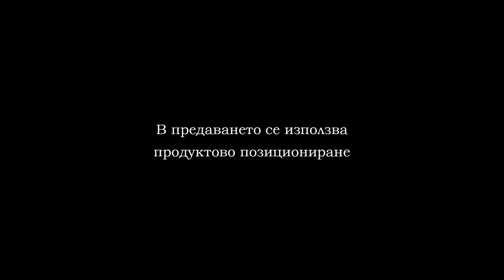191207 SPARTAL VS ASTI PART 2